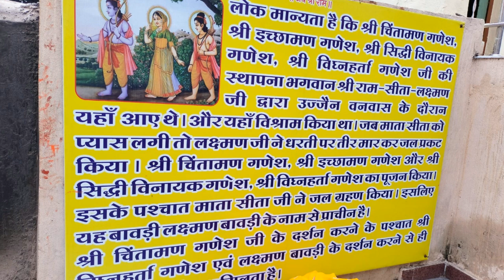Mahakal Ujjain Yatra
This short video provides the divine darshan of Mahakal and other temples in the sacred city of Ujjain. We performed this yatra on 04 Dec 2023.